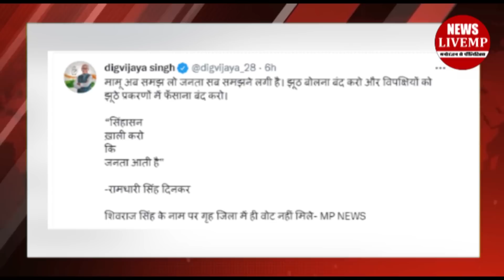Digvijaya singh बोले खाली करो सिंहासन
विपक्ष के नेता लगातार बीजेपी और शिवराज सिंह चौहान पर हमला बाल रहे हैं। बता दें सीहोर जिला पंचायत में 17 वार्ड हैं। सीहोर शिवराज सिंह चौहान का गृह जिला है। लिहाजा यहां टिकट वितरण से लेकर प्रचार तक सीधे मुख्यमंत्री का हस्तक्षेप रहता है।